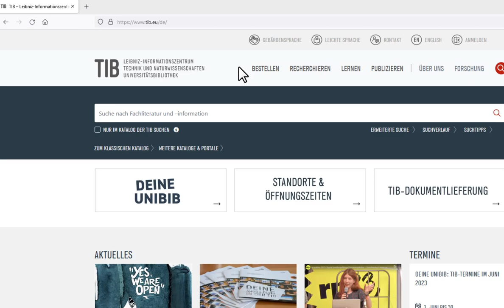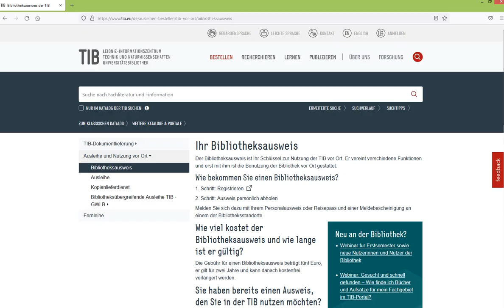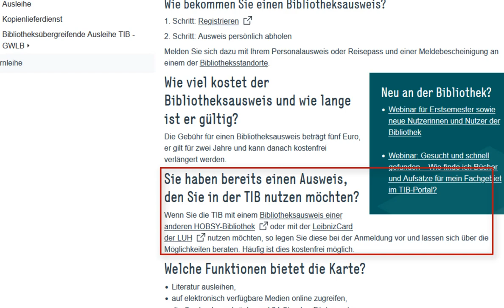Wie bekomme ich einen Bibliotheksausweis für die TIB Hannover?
Hier zeigen wir Dir, wie und wo Du einen Bibliotheksausweis für deine Unibibliothek TIB Hannover bekommen kannst und welche Dokumente Du für die Anmeldung mitbringen solltest.